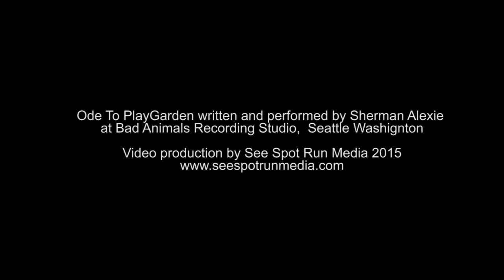Ode to the PlayGarden by Sherman Alexie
Hear Sherman Alexie recite his lovely ode to the PlayGarden and see the magic of his words on the faces of the PlayGarden kids. Seattle Children's PlayGarden is a place for all children to play, to grow and to learn. It's a place where kids of all ages, color, abilities and income level can "turn and return and tumble and learn about possibility..." to learn more about the PlayGarden and its programs.

** About the Seattle Children's PlayGarden **
Covering an acre of land in south central Seattle, the PlayGarden is a public garden and play space designed for special needs children. The PlayGarden provides a place of respite for parents and a year-round place for children with disabilities to develop artistically, physically and socially - all alongside their typically developing siblings and friends.

**  About Sherman Alexie **
Winner of numerous PEN awards for Fiction and the National Book Award for Young People's Literature, Sherman Alexie is a poet, short story writer, novelist and performer. He is also a PlayGarden dad.